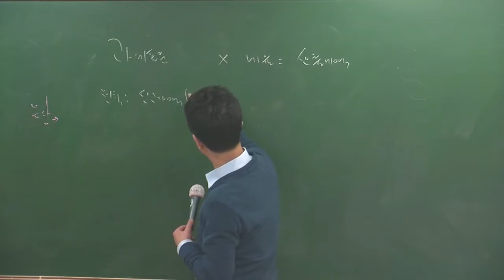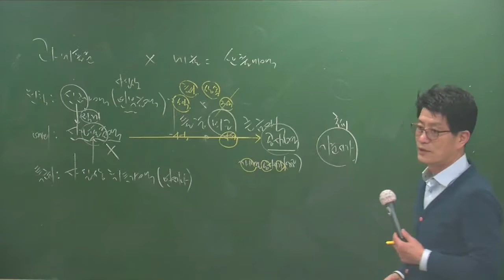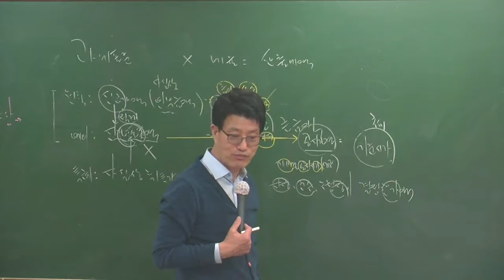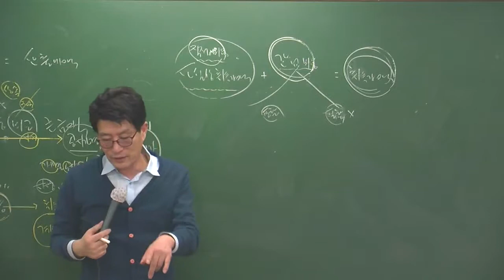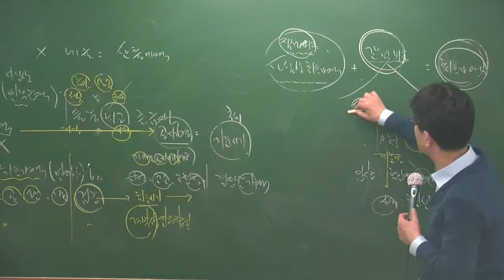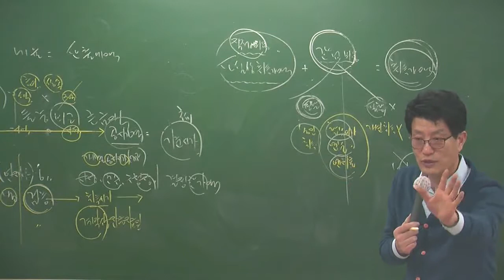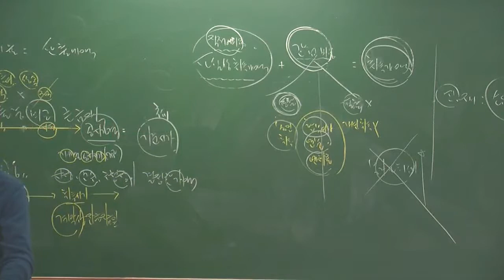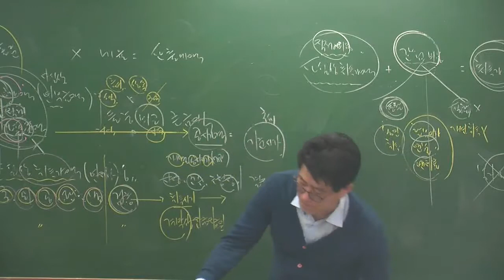세법3-8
설명